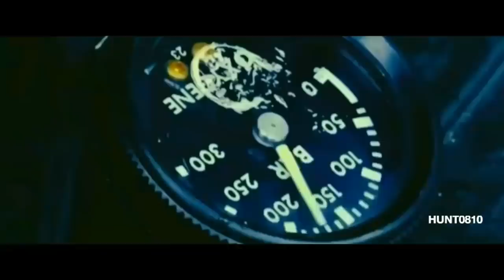MARCOS - Indian Naval Special Forces | Marine Commandos (Military Motivational)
Super Badass ! !
Goosebumps Guarenteed !

MARCOS stands for Marine Commandos are special units in navy trained ruthlessly for airborne and naval counter insurgency operations . These badass guys are also deployed in Kashmir and are commonly known as "dadhiwale fauji" .

👉 BOOKS FOR ASPIRANTS  -

🏆NDA 2021
📚NDA Practice Sets
🎯SSB OIR & PPDT Guide

HUNT0810 do not own all rights to these video clips. All the contents belong to their respective owners and I have repurposed them with educational and inspirational values to motivate the viewers for their passion if anyone has any issue with any image or video clip please email us on will remove that footage.

If you like this video please do share